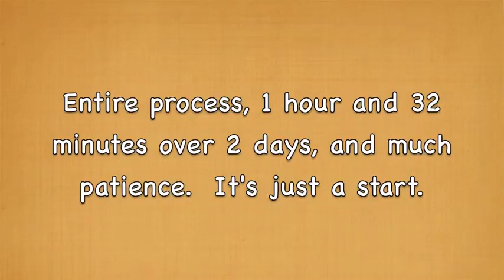Moment of success, loading Echo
Echo hadn't been loaded into a trailer in 3 years.  He knew how at the age of 3 but now he's 6.  This re-training to the trailer took 1 hour and 32 minutes (over 2 different days)until he first walked up the ramp.  You have to a patience and it takes as long as it takes.